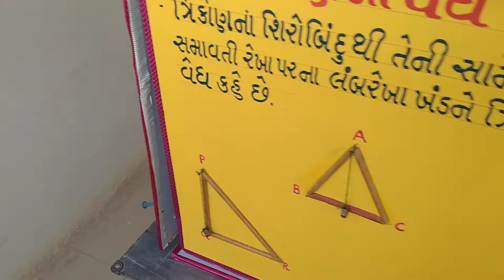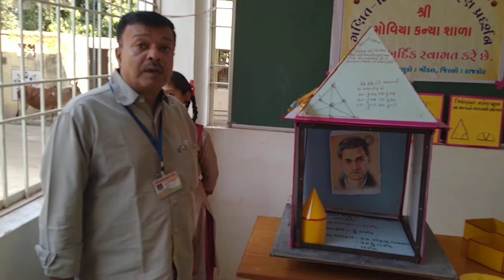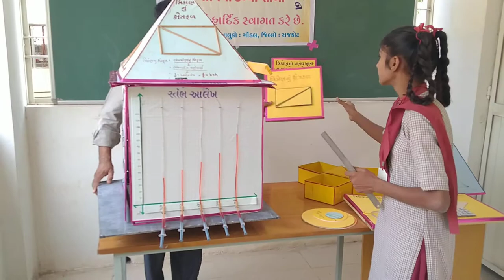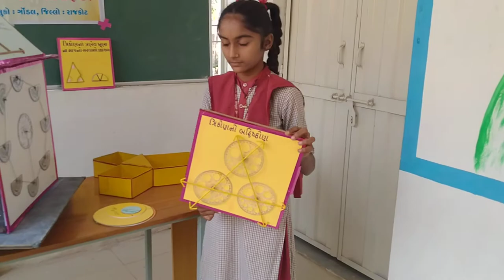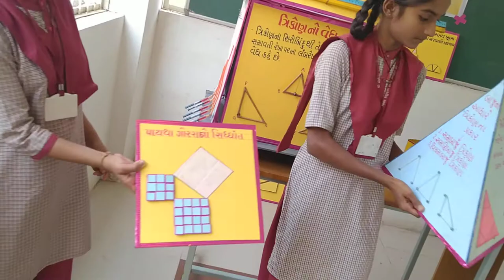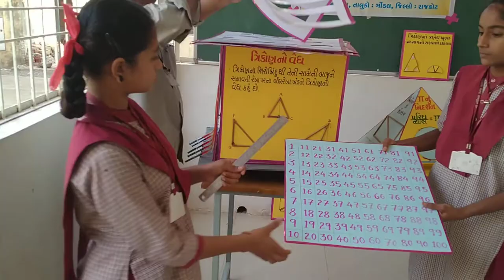Maths Temple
The exhibit aims to teach students mathematical terms and concepts in an interactive way. Concepts like bar graph, geometrical shapes, prime and divisible numbers are depicted. It also explains the working of the scientific principle of Pythagoras theorem, that if you hang any object, it creates a 90° angle. This model helps students generate interest in the subject of mathematics and understand mathematical terms better.